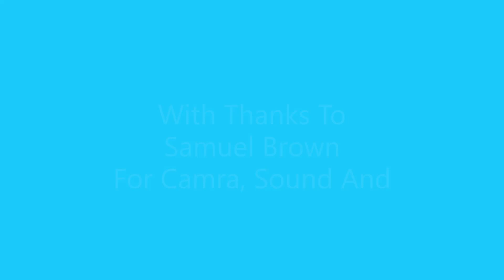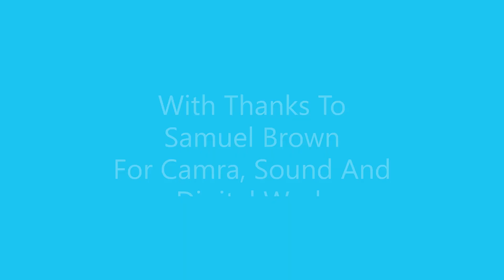Thought For The Day 29.05.24